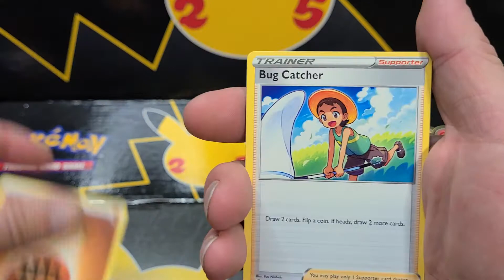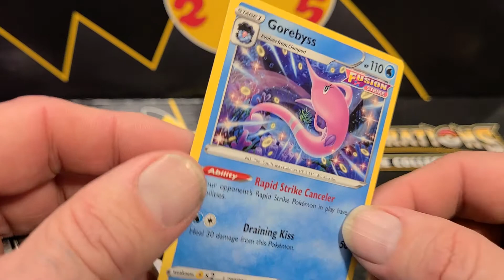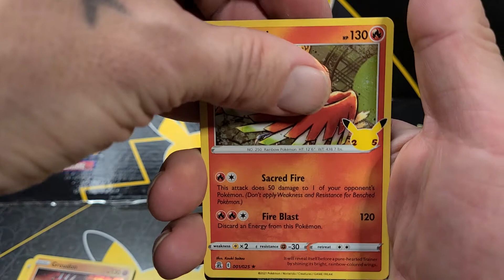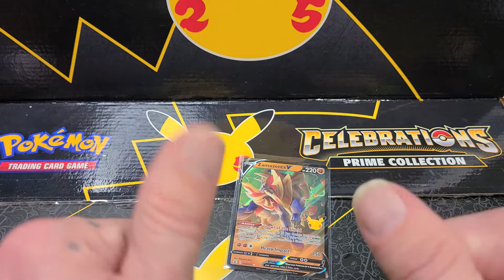We opened 2 MORE Pokemon Packs and FOUND THIS!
We opened 2 MORE Pokemon packs looking for some BANGERS!  Let's see what we got!

Do you have a MYSTERY BOX of Pokemon you want opened on the channel? Send it to: